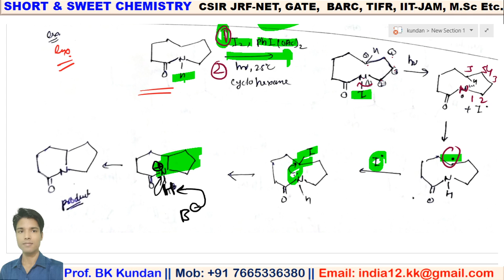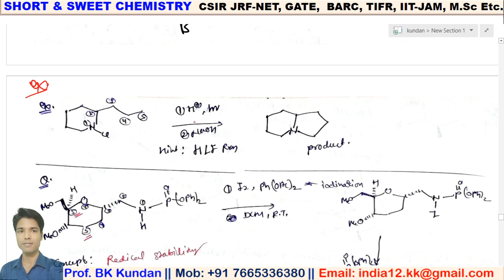Lect 39# Iodination & Iodinating reagent & Cyclisation rxn# Radical intermediate | Organic Chemistry